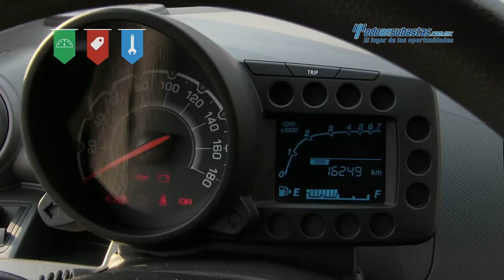Chevrolet - Spark LT 2013 - DC530984